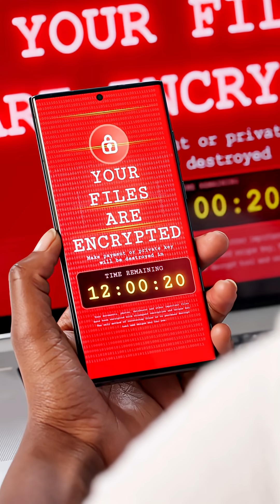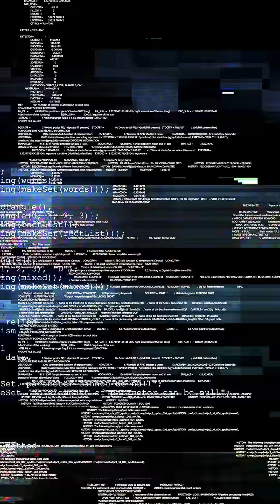NotPetya ⚔️ | The Cyber Attack That Crashed Nations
NotPetya wasn’t just malware — it was cyber warfare disguised as ransomware.
This video breaks down how a single worm brought global systems to their knees and changed the future of digital conflict.

You’ll learn:

How NotPetya spread through Ukraine and beyond

The real motive behind the attack

How businesses lost billions in hours

What this means for modern cyber defense

One virus. Zero mercy. Global chaos.

📘 Topics Covered: NotPetya, Ransomware, Cyber Warfare, Malware History, Nation-State Attacks
💻 Tools Mentioned: EternalBlue, Mimikatz, PsExec, SMB Exploit